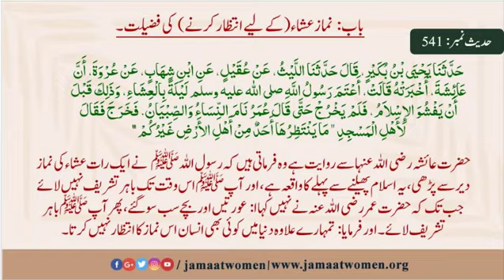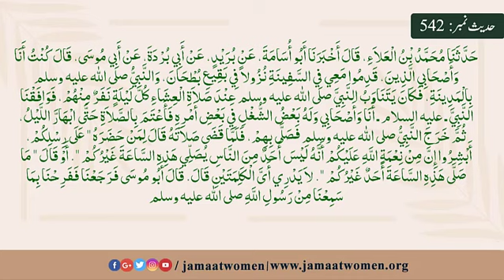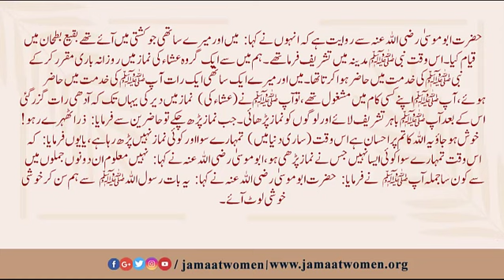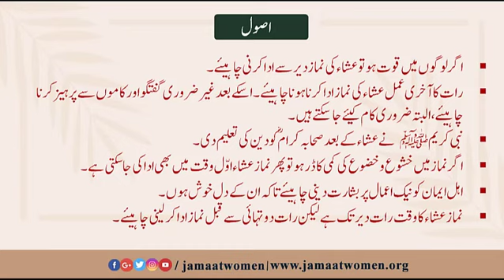بخاری شریف| كتاب مواقيت الصلاة | حدیث نمبر 542-541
226#درس بخاری شریف
---ابواب الصلٰاتہ---
حدیث نمبر542-541
مقررہ:ڈاکٹر رخسانہ جبین صاحبہ
02/08/2021
*میڈیا سیل جماعت اسلامی خواتین